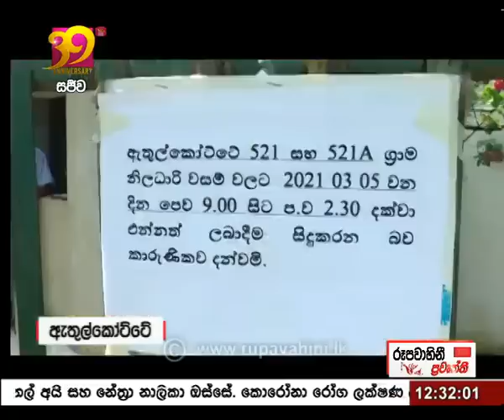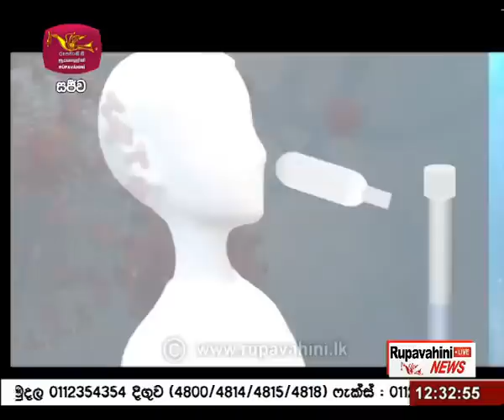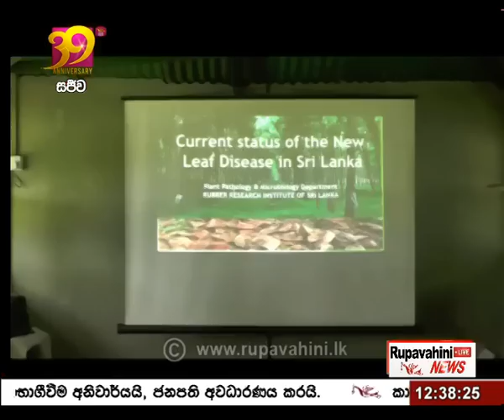2021-03-05 | Rupavahini Sinhala News 12.30 pm